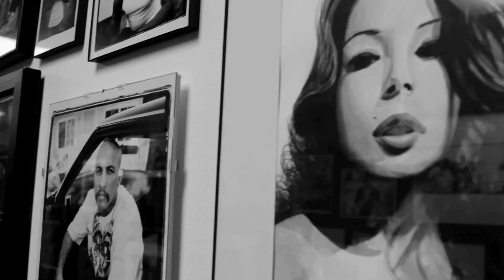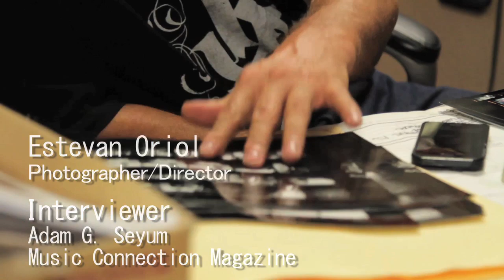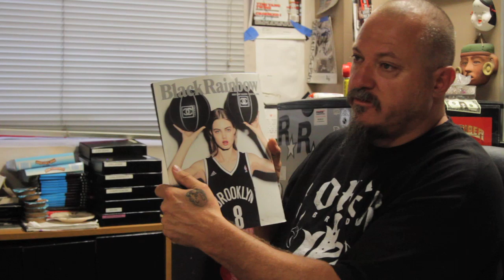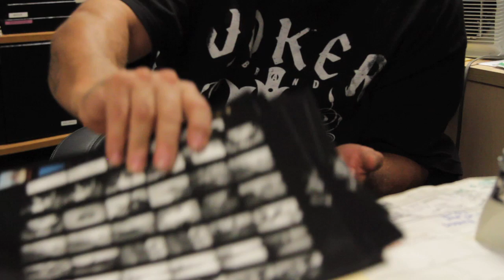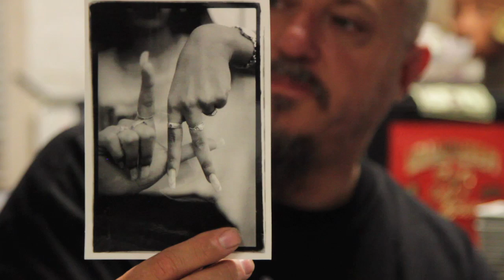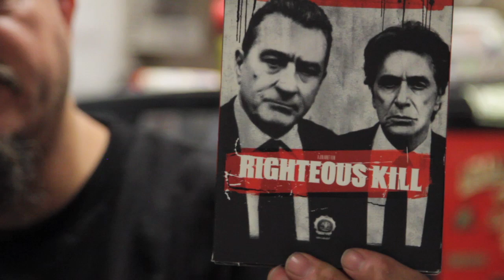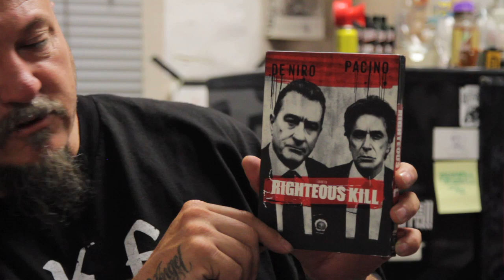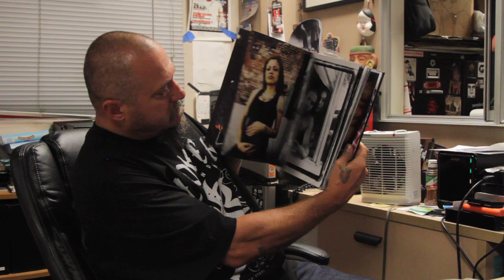EXCLUSIVE INTERVIEW: Estevan Oriol (Photographer/Director)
Estevan Oriol is a world renowned photographer and director to hollywood stars including Al Pacino, Robert Di Niro, Cypress Hill, Josh Brolin, Ryan Gosling, Blink 182, Danny Trejo, etc…

Interviewer: Adam G. Seyum (Music Connection Magazine)
Videographer: Alexander G. Seyum (Carnival Pictures)
Daniel G. Seyum (XXposure Photography)